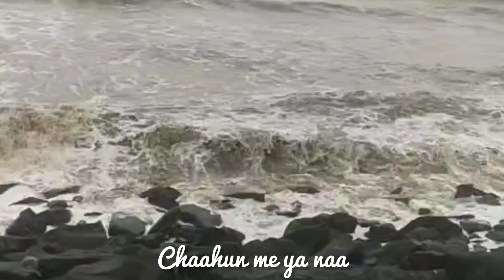The Song Of The Sea //beach